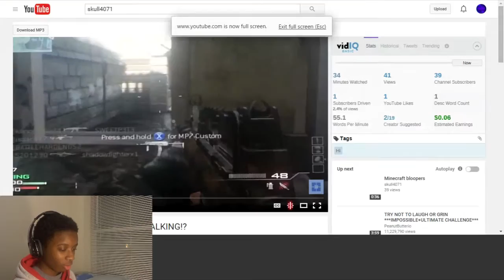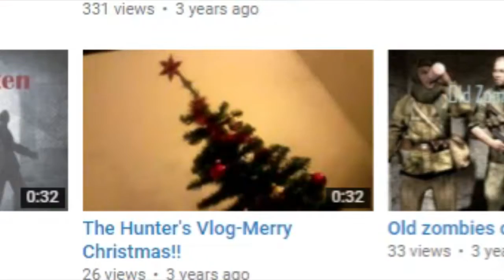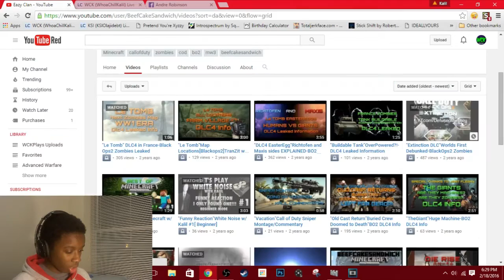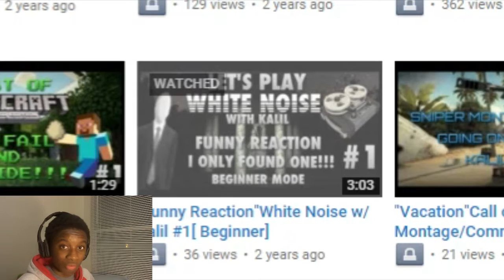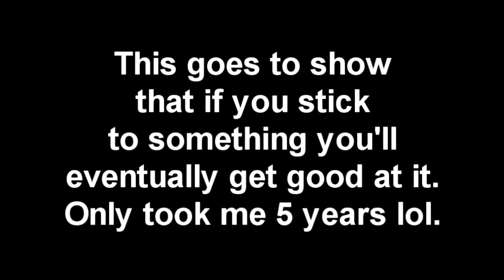WCK REACTS TO OLD VIDEOS...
HAHAHA NOOOOOOO

Songs: